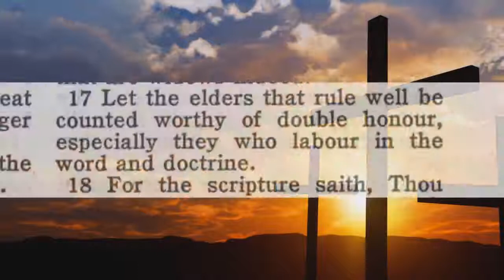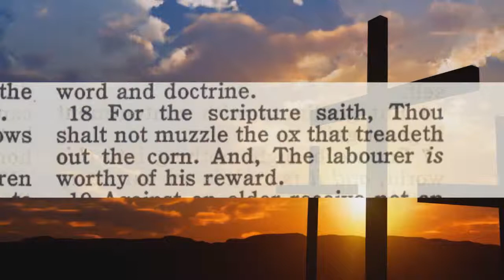Audio Mystery Babylon